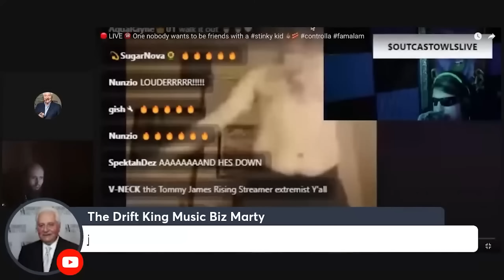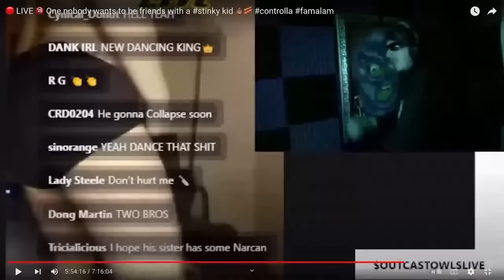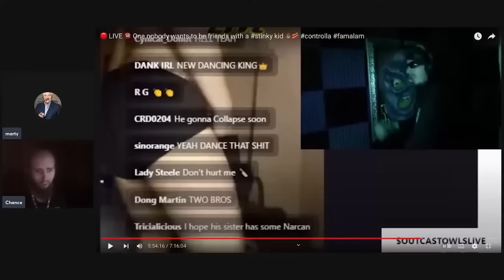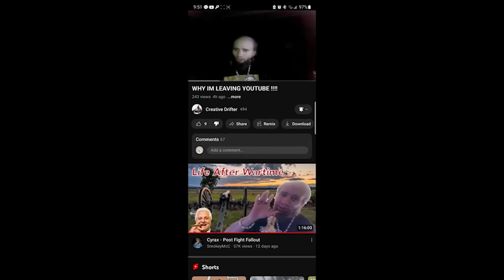Cyrax is Leaving Youtube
see you tomorrow Chance